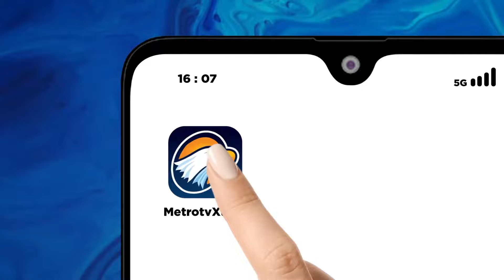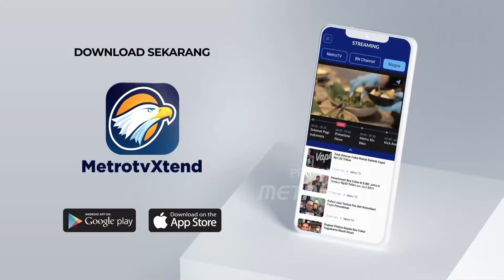Presiden Joko Widodo Resmikan Layanan Perizinan Event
MetroTV,  Presiden Republik Indonesia, Joko Widodo meresmikan peluncuran digitalisasi layanan perizinan penyelenggaraan event di The Tribata Hotel and Convention Center, Kebayoran Baru, Jakarta Selatan pada Senin, 24 Juni 2024.